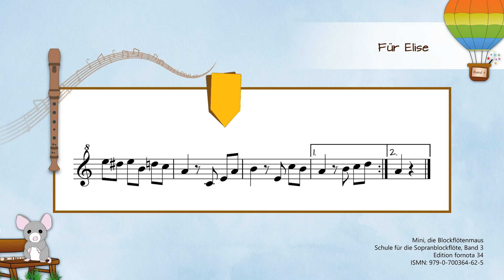Nr. 181a: Für Elise (ohne Erklärungen)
Das Thema des berühmten Stücks von Ludwig van Beethoven, hier in einer Bearbeitung für Sopranblockflöte und Klavier.

aus:
Mini, die Blockflötenmaus
Schule für die Sopranblockflöte, Band 3
Edition fornota 34
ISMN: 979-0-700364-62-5